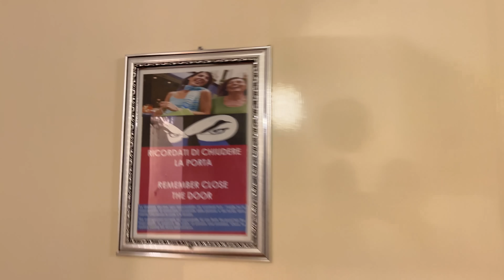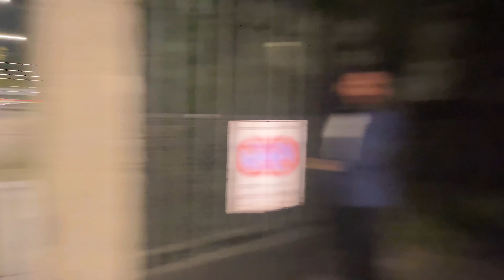I 4 GENTLEMEN COME NON LI AVETE MAI VISTI. #3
ILLUMINATICREW ►
Loominatry cnfrmd